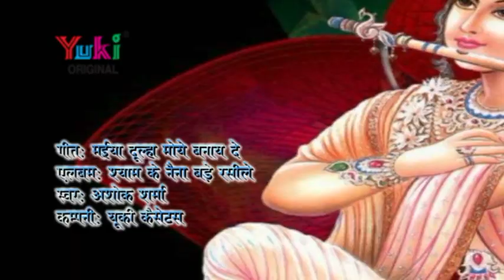मईया दूल्हा मोहे बनाय दे । अशोक कृष्णा ठाकुर जी | Maiya Dulha Moy Banaye De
Song: Maiya Dulha Moy Banaye De
Singer: Ashok Krishna Thakur Ji
Album: Shyam Ke Naina Bade Raseele
Category: Hindi Devotional ( Shyam Bhajan)
Producers: Amresh Bahadur, Ramit Mathur
Label: Yuki

For Hello Tunes:-
AIRTEL USERS DIRECT DIAL - 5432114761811
IDEA USERS SMS -  DT 6258059 send to 55456
BSNL(S/E) USERS SMS - BT 6258059 send to 56700
VODAFONE USERS - SMS - CT 6258059 send to 56789
TATA DOCOMO USERS SMS - SET 6258059 send to 543211
TATA CDMA USERS SMS - WT 6258059 send to 12800
BSNL (N/W) USERS SMS- BT 2491345 send to 56700
AIRCEL IMI USERS SMS - DT 2491345 send to 53000
RELIANCE USERS SMS - CT 6186603 send to 51234